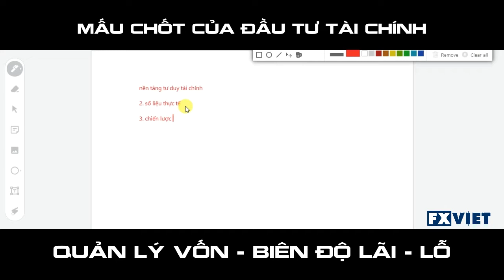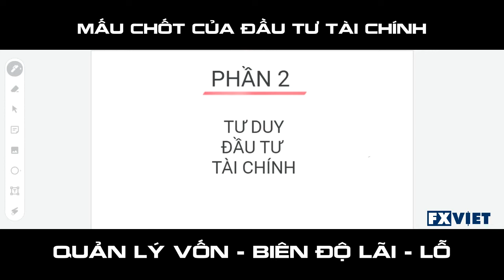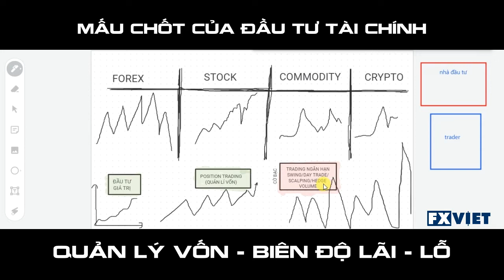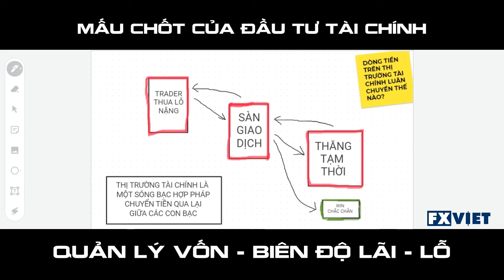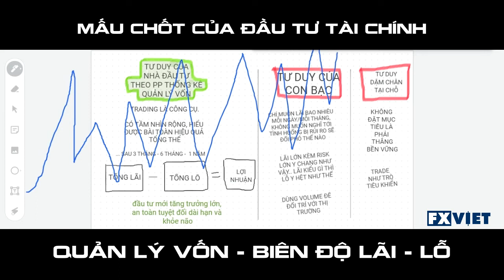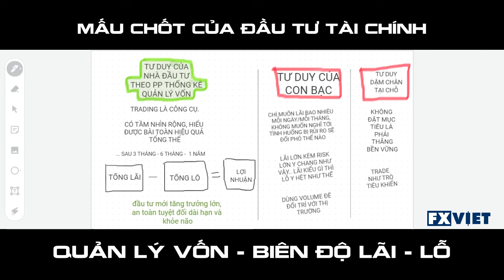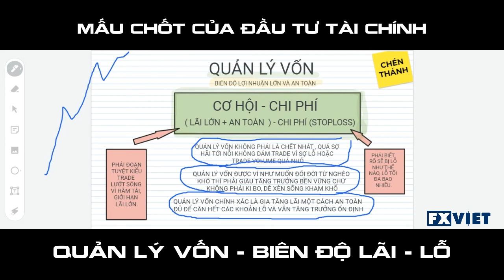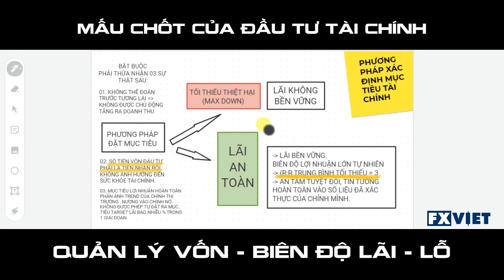[PHẦN 9] CỐT LÕI CỦA ĐẦU TƯ TÀI CHÍNH - QUẢN LÝ VỐN - R:R TRUNG BÌNH VỚI BIÊN ĐỘ AN TOÀN | FXVIET